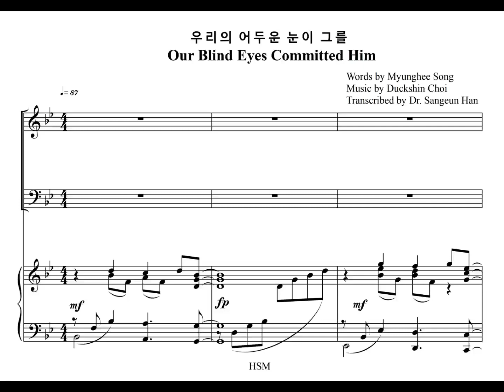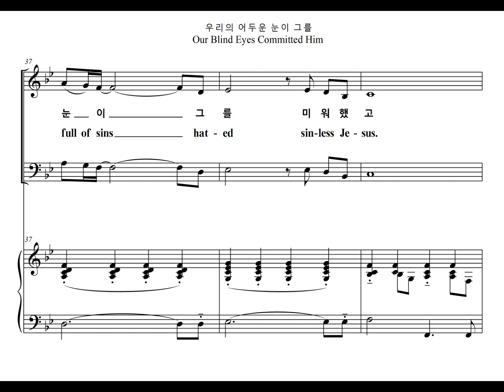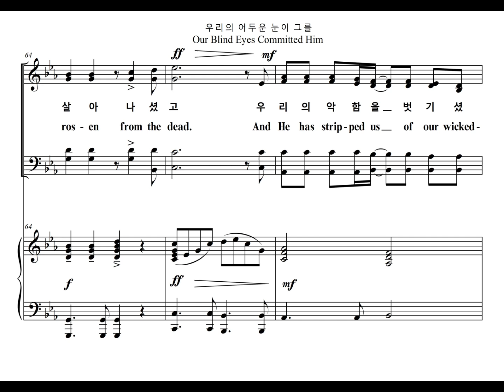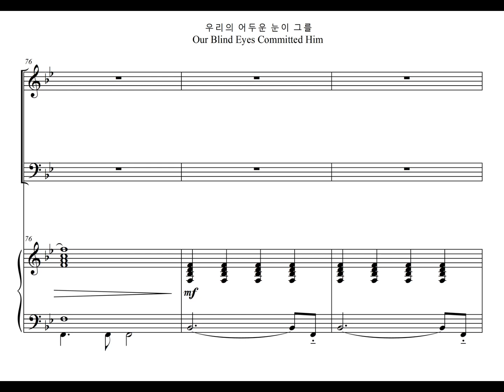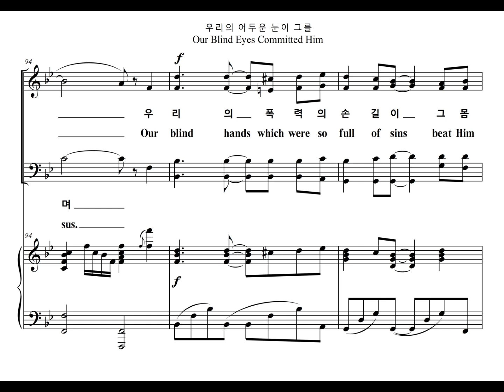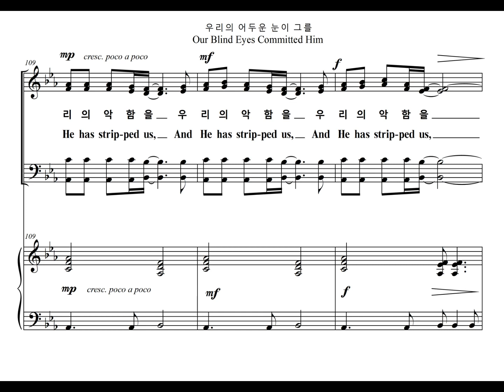우리의 어두운 눈이 그를 Our Blind Eyes Committed Him (Soprano Part)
최덕신이 작곡한 현대 교회 찬양곡 "우리의 어두운 눈이 그를" 의 소프라노 파트를 영어가사와 함께 올립니다.
The Soprano Part of the CCM Praise, "Our Blind Eyes Committed Him" Composed by Duckshin Choi, is uploaded including English lyrics.

우리의 어두운 눈이 그를 (최덕신) Our Blind Eyes Committed Him

우리의 어두운 눈이 그를 미워했고
Our blind eyes hated him
우리의 캄캄한 마음이 그를 몰랐으며
Our blind hearts did not know him;
우리의 무지한 채찍질로 그를 내리쳤고
We struck him down with our ignorant whippings.
우리의 악독한 혀가 그를 정죄했으며
Our wicked tongue has condemned him;
우리의 폭력의 손길이 그몸 멍들게 때렸으며
Our hands of violence bruised his body,
살인자의 본받아 우리는 그를 찔렀소
Following the example of the murderer, we stabbed him to death.

우리는 그를 죽였지만 우리는 그를 죽였지만
Even though We killed him, even though we killed him,
그는 살아 나셨고 우리의 악함을 벗기셨소.
He was rosen from the dead, and has stripped us of our wickedness.